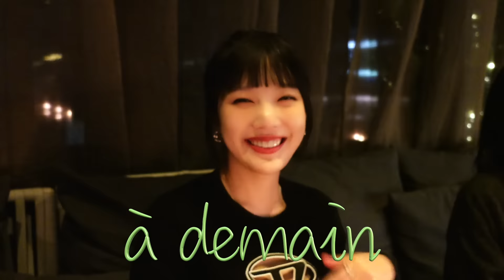JOY in Milano VLOG I TOD'S 2023 S/S SHOW